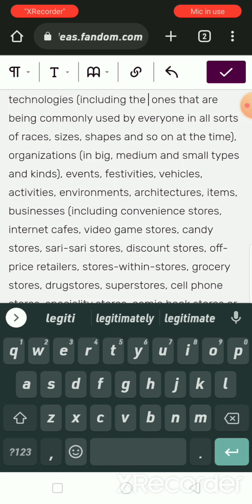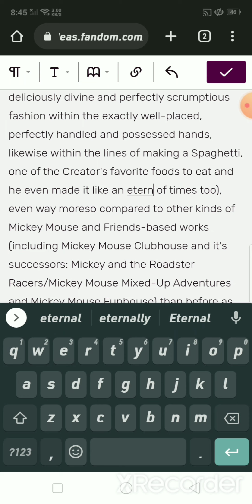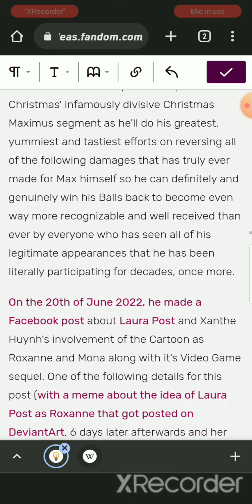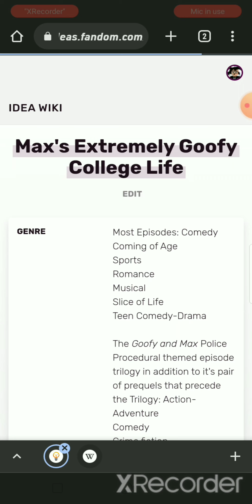My Idea Wiki Work as Always Video - Vol. 2: Some More Editing to Do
Well, the Title says it all, folks where I do some more editing than ever.

The Little Article that I've edited in Question for Today -